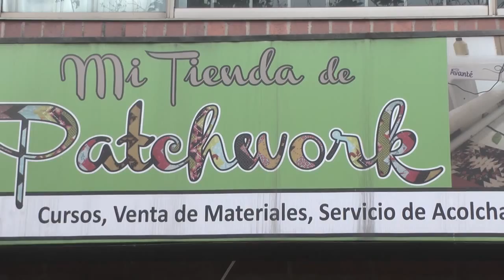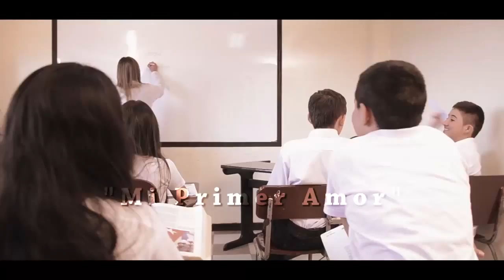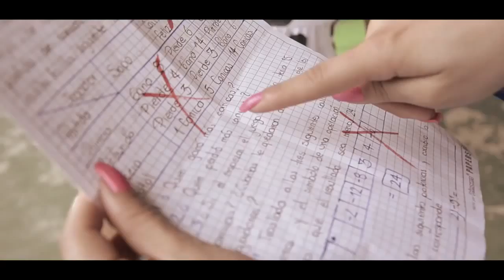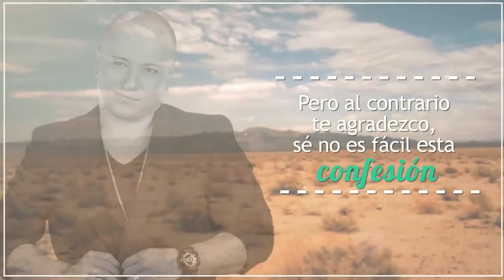PROGRAMAS EN DICIEMBRE DE DIRECTORIO TV 2015